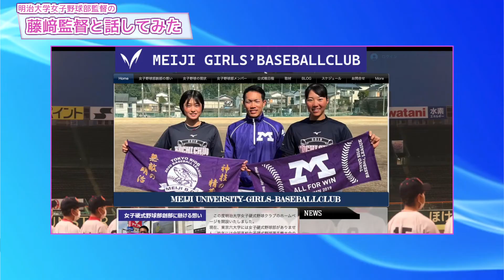令和の虎にも出演！藤﨑監督と話してみた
野球部の寄付金のサイトはこちらから

明治大学女子野球部の情報はこちらから